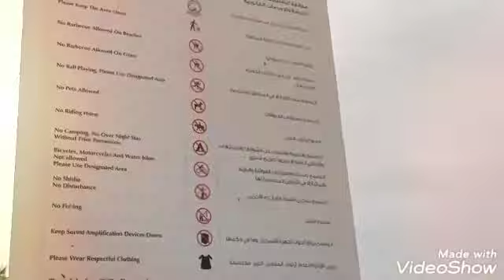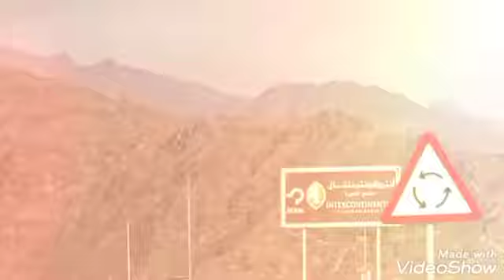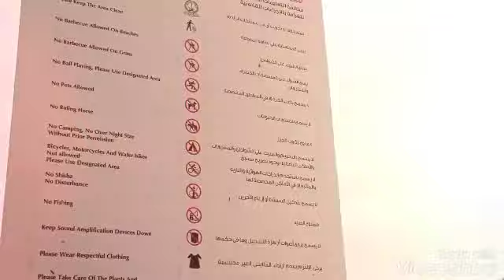mountains and see video 👍 #43